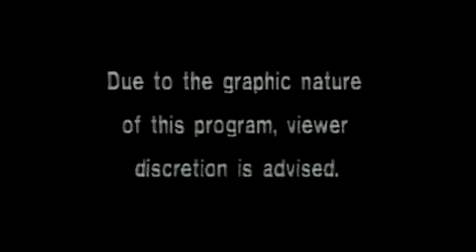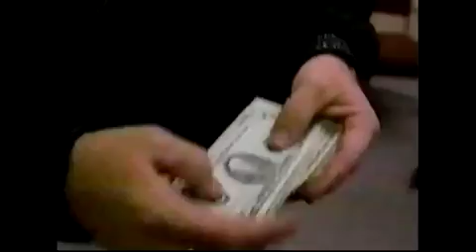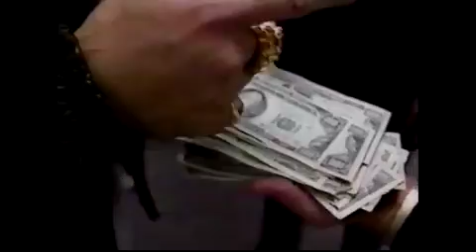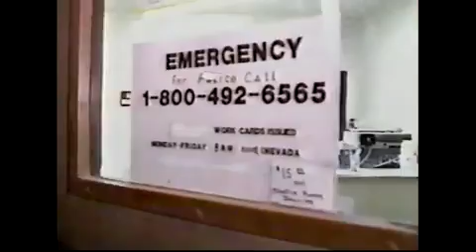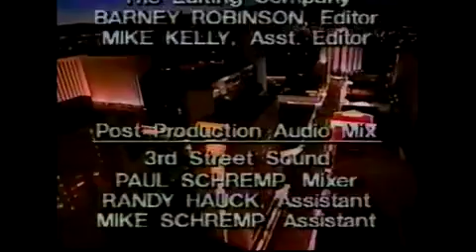Cops Season 2 Episode 28: Las Vegas 1 Hour Special Edition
Airdate: 4/7/1990

This is the original Fox Airing